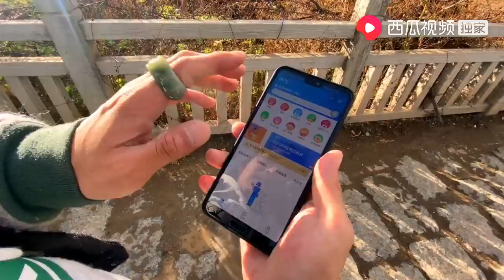泸沽湖的里格半岛一共就8间房，你手机的外卖功能在这里就没用了 西瓜视频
泸沽湖的里格半岛一共就8间房，住在这里就像住在湖里一样